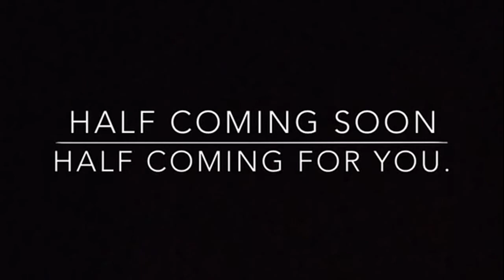Half human Half Monster tribute/ trailer.